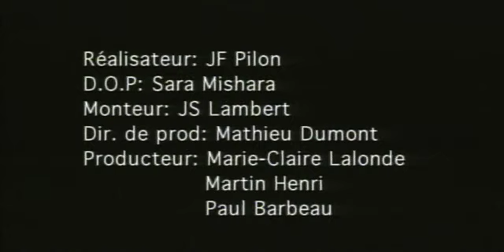Sans Regret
Vidéoclip de Marie-Chantal Toupin ¨Sans regret¨.